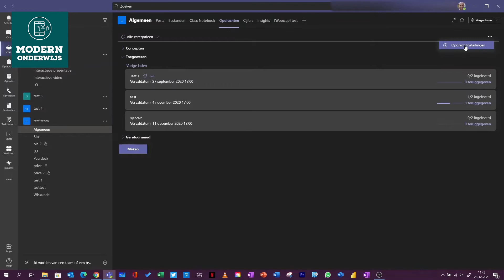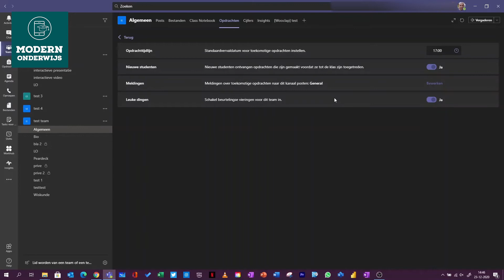Opdrachtinstellingen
Weet jij hoe je de opdrachtinstellingen kan aanpassen? Bekijk dan deze video.

0:00 Intro
0:48 Opdrachtinstellingen
2:44 Tot slot